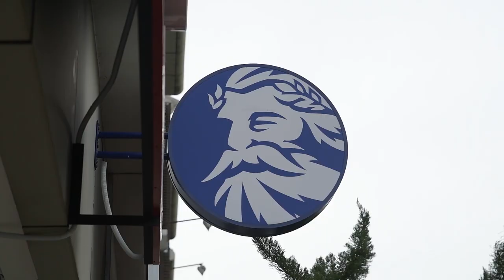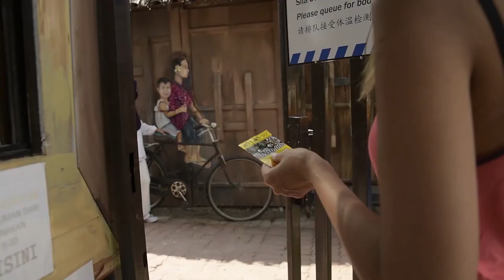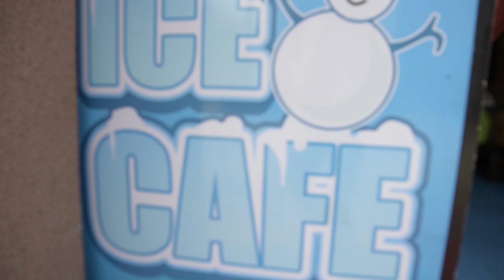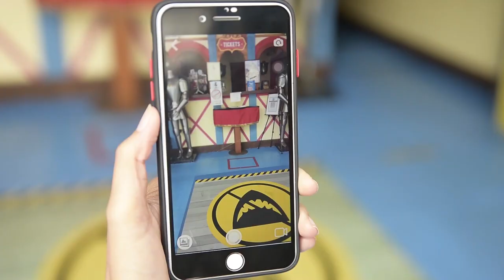Escape to Pulau Penang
Let's travel to Penang together. This is our second day on Pulau Penang. A great opportunity for us to discover places that we have never been before. Like Kampung Agong, the Ice cafe and the Magic world.